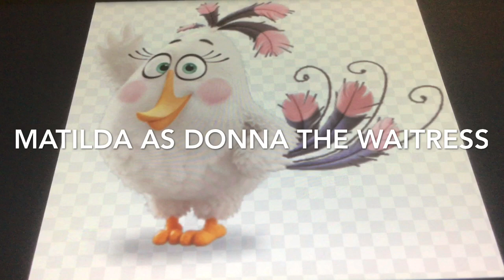Green Eggs and Ham (Jaclyn Bachik’s style) cast video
Cast change: Damian Cooper (Spongebob in real life) will be Hervnick Z. Snerz

Cast change 2: Plankton (Spongebob Squarepants) will be Yes Man

So Enjoy and I hope you like it and I DON’T own anything in the video